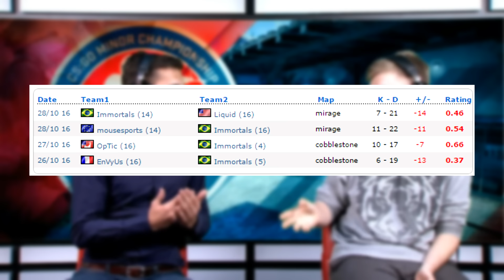Два с половиной аналитика: Итоги ESWC и ESL Pro League, предстоящий EU Minor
Petr1k и XAOC очень любят аналитику. Настолько, что раз в неделю, в рамках своего шоу, они вдвоём будут анализировать многие события из мира профессионального CS:GO, а вы, дорогие зрители, сможете составить им в этом компанию. В этом выпуске темой обсуждения стали итоги ESL Pro League и ESWC и предстоящий европейский Минор.